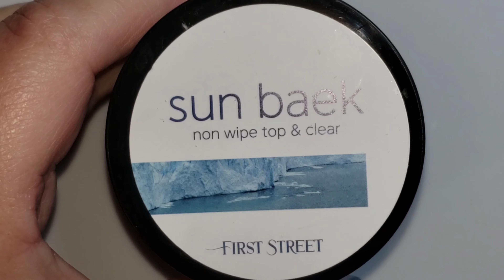3D nail design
In this video, I show you how to create 3D nail designs. I used First Street Sun Baek as it's a thicker viscosity and will hold the shape longer without falling flat.

You can use this technique to create any designs you want. Have fun with it, and if you're part of the DIYGelNails community on Reddit, we'd love to see what you come up with!

Clover_Jane

clover_jane_nails

🎵 Pink Wind by Black Rhomb